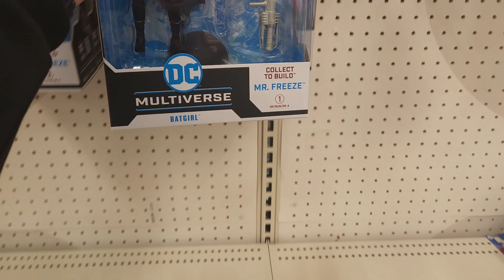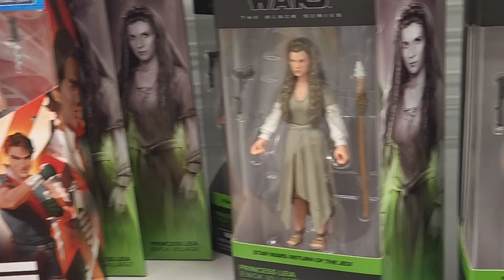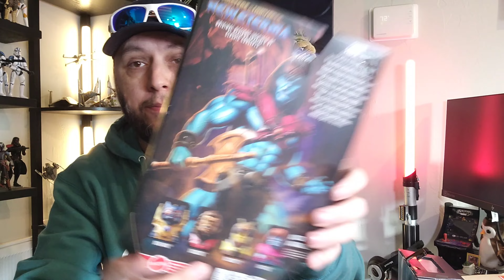TOY HUNT | Is there anything left at ROSS? CLEARANCE season at TARGET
It's a post Christmas TOY HUNT!
Is there anything left at ROSS??
Is the CLEARANCE any good at TARGET?
PLUS, I have a HUGE TOY HAUL